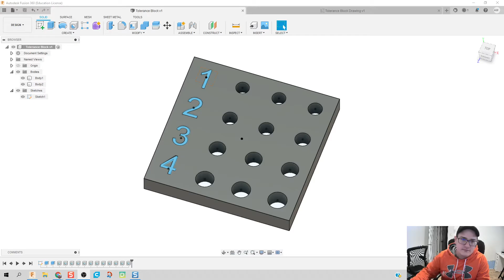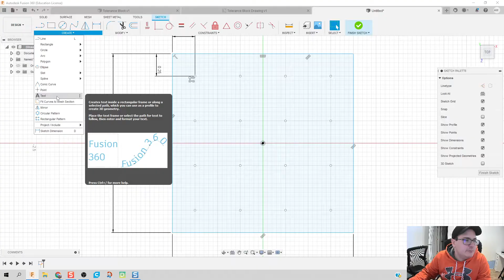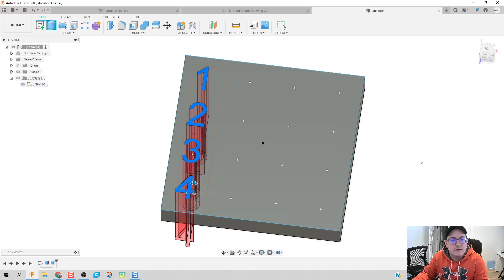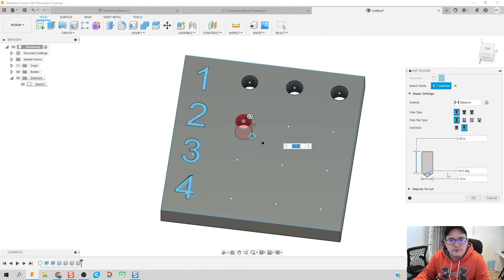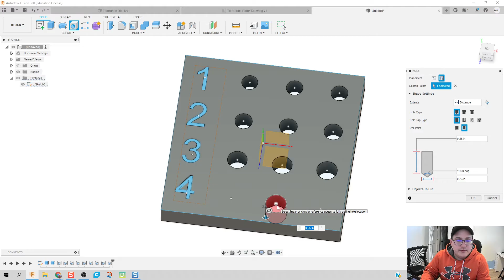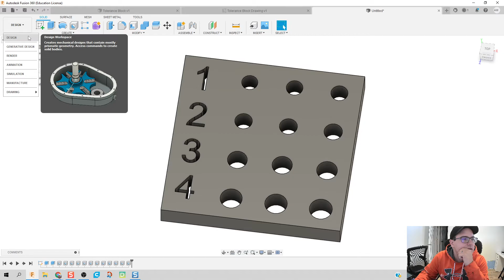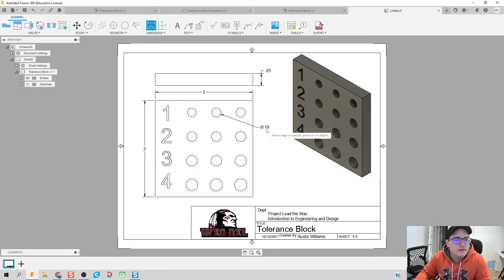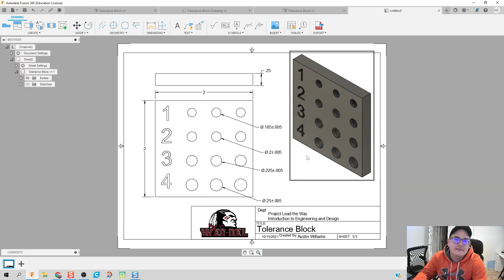Tolerance Block and Bilateral Tolerances on Drawing File - Day 89 of 100 Autodesk Fusion 360 Journey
The use of these videos is to guide a self-taught individual on how to use Autodesk Fusion in an engineering classroom. This video teaches you how to create a tolerance block and place in bilateral tolerances on the drawing file.